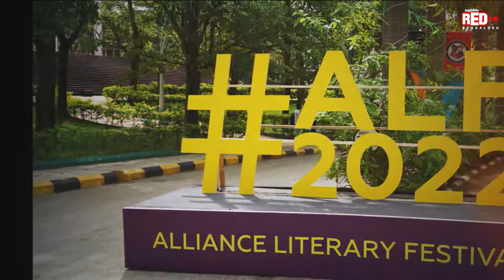Swag of Usha Uthup | ALF 2022 | Alliance University | RED FM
Swag of Usha Uthup at the Alliance University literary fair

Superhits 93.5 RED FM Bengaluru Official YouTube Channel